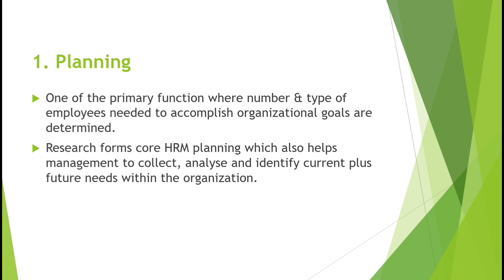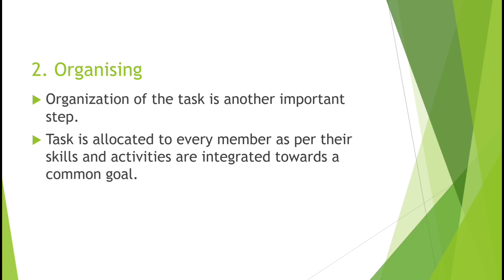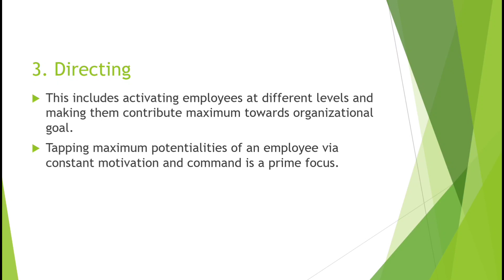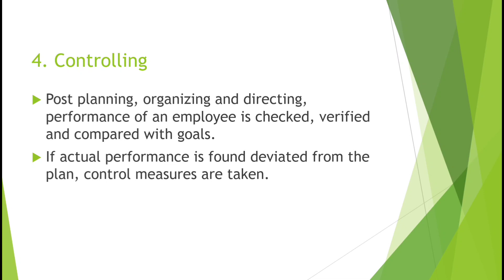Managerial Function of Hr Manager, Human Resource Management